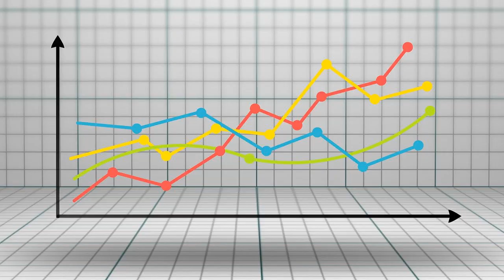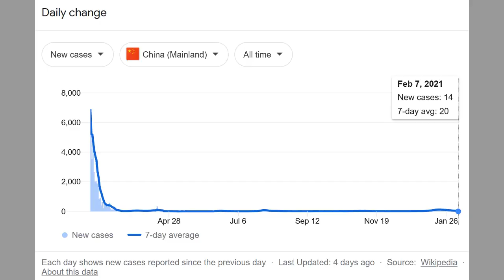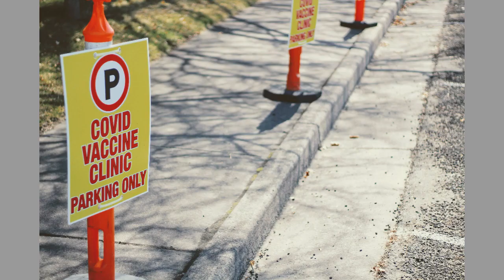One Year - ONE WEEK song parody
Photos from pixabay, unsplash, and stocksnap

Turn on captions to watch the lyrics in real time

It's been one year of this covid mess
An international period of bad stress
One year since I looked at you
And said, "Maybe in two weeks, come back and see me."
Now life is our living room
And maybe someone’s to blame, but what can we do?
Yesterday we entered Phase 1B
But it'll still be two months til we get the vaccine
Hold it, now, where has the time gone?
Gotta say it seems wrong
I think I’m looking at March again
I summon grub from the hub
Try to embrace my covid chub
I wear my mask out
and I never touch a stranger's hands
Got all these hobbies that I started
Some were half-hearted
But hey, it kept my mind occupied
Trying not to watch the polling
We were doomscrolling
Cause we were 24/7 terrified
Gotta take care when we go outside
Gotta help our fellow man survive
Hey what the fuck
What does that have to do with freedom?
Gotta see what shows we haven't streamed
This is darker than I ever dreamed
I hope my family's well, how soon til I can see them?
How can I help it if I think I've gone a little mad
Trying hard just to smile though it's so sad
I'm the kinda guy who laughs on a Zoom call
Don't understand how to mute but I soon will
I have a tendency to spend the day in lounge pants
and when the camera's off I'm taking off my shirt
It's been one year since we went inside
Took our future plans and let 'em all slide
One year since you laughed at me
And said, "this had better be over by Halloween!"
One year since that afternoon
We went into quarantine not a moment too soon
Look at how China suppressed the virus
While in the US we dared it to try us
American voters were electin'
Trump was objectin'
From the EU Britain was ejectin'
Like Harrison Ford I'm all for Fauci
And a little grouchy
Like Taylor Swift I’m a best-seller, man
Like Chase Hudson I make Tik Toks
‘kay I don't make Tik Toks
But I could sing a verse of Wellerman
Gotta keep up with all of the news
Gotta keep from absolutely los-
-ing my perspective
While our planet’s on the downswing
Gotta find a way to do my part
Gotta be courageous and be smart
We need each other
And that’s never been a bad thing
I'm sick of watching my own face in the Zoom call
Think that I’ll learn how to mute any day now
I have a tendency to stay up on a weeknight
And I would sell someone my kidney for a hug
It's been one year of the six-foot rule
Hand sanitizer, masks, and remote school
Five months since we voted blue
And they've almost not quite done what they said they were gonna do
Let me out of my living room
When I can high-five my friends
It won’t be too soon
It'll still be two months til we get the vaccine
It’ll still be three months til we get the vaccine
So let’s watch Seb Stan and Anthony Mackie